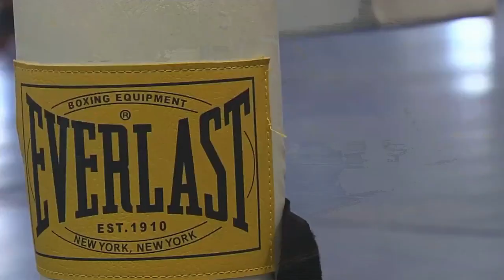Soldiers Journal: Female Boxing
Women's History Month lets us see all that women have done and can do. Gail McCabe gives us a look at some female soldiers who are boxing their way to the Olympics.